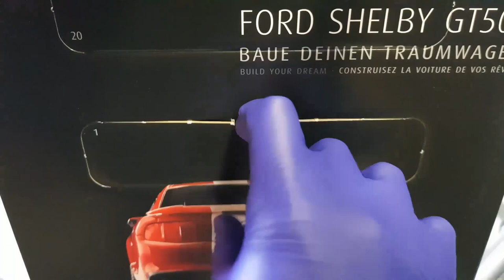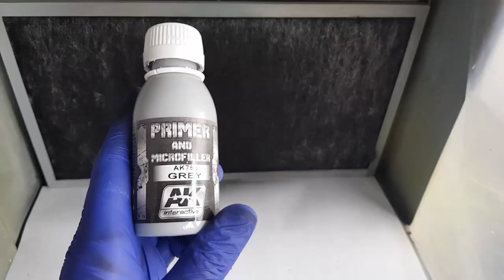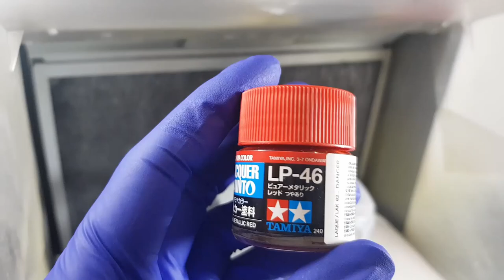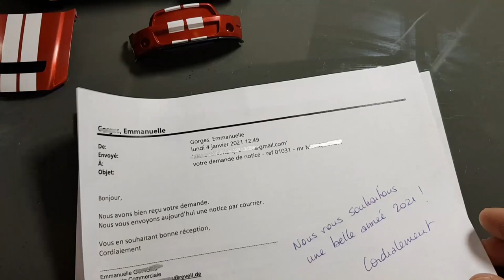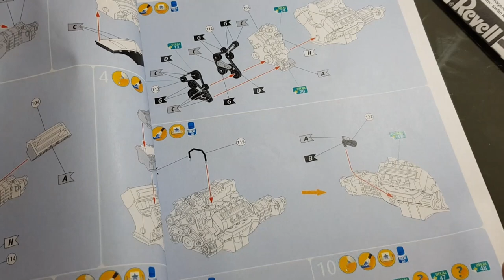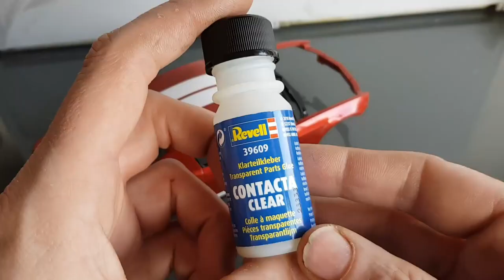Ford Shelby GT500 / Easy assembly and painting / Ford Mustang 1/24 / Revell / Advent calendar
Today I present to you the assembly and painting of the Ford Shelby Gt500 of the 2020 advent calendar !!! Revell 1/24 model
I also wish you a very happy new year 2021 !!!
See you soon for a next video!
Alex